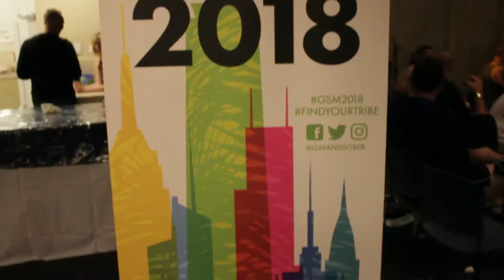Gay Sober Men's Conference: A Message from a Co-Founder.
Cristian P. is a person in long-term recovery from substance abuse.  He is one of the Co-Founders of The Gay Sober Men's Conference held annually in New York City during the Gay Pride celebration.  In this interview, he shares with me the reasons the conference was founded and what attendee's can expect.